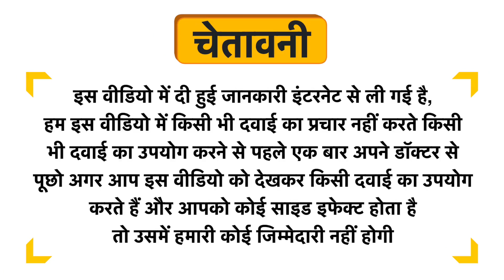Steadfast Nutrition HerbFast Neo-Ancient Blend Sachet Chocolate Uses in Hindi | Side Effects | Dose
Steadfast Nutrition HerbFast Neo-Ancient Blend Sachet  Chocolate Uses in Hindi | Benefits | Side Effects | Dose